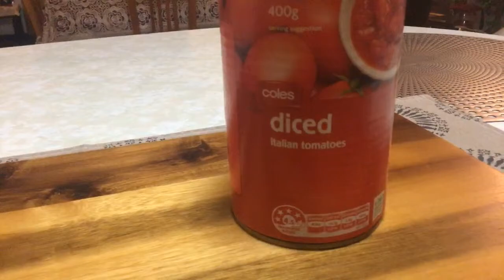MY GREEK GRANDMA 👵 WITH HER FUNNY 😂 GREEK ACCENT 3rd vid in tassie (so funny lol)